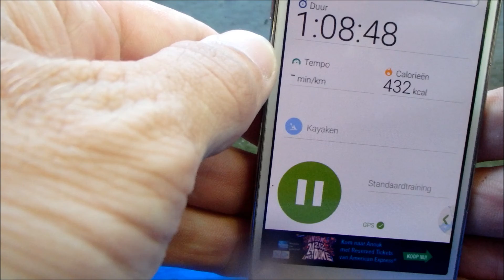Chris - vaartochtje Harlingen - Herbaijum - Harlingen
Vaartochtje met de kajak.
4e keer met eigen kajak. Zaterdag 10 september 2016
De kajak dinsdag 16 augustus '16 gekocht via marktplaats.
De Kajak is een "Perception Super 5" gemaakt van polyethyleen.
Vaartochtje Harlingen(koningsbuurt) - Herbaijum - Harlingen(koningsbuurt)

Als je het een leuk filmpje vind ... dan graag een duimpje !
en subscripe zou ook leuk zijn  =:-)